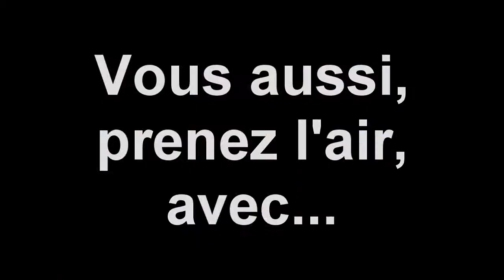Parapente dans le doubs avec un collaborateur de baptemedelair.fr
Ce film est vraiment super. Il vous donnera une idée des parties de rigolade que l'on peut avoir en pente école, des vols en tandem et au-dessus du Doubs et de ses vertes vallées! Beaucoup plus au sud, voici un lien avec une offre parapente près de Nice